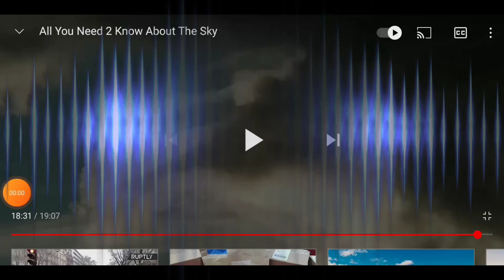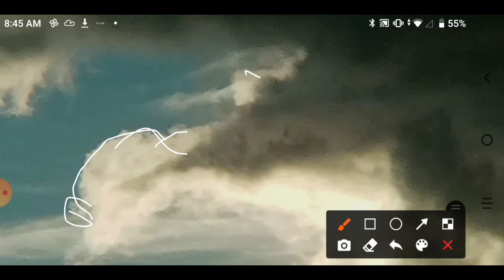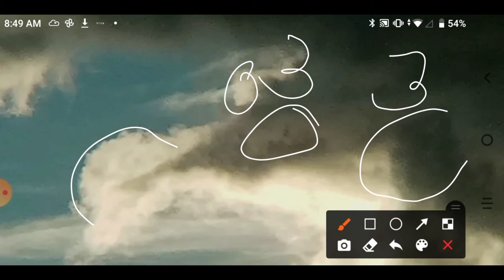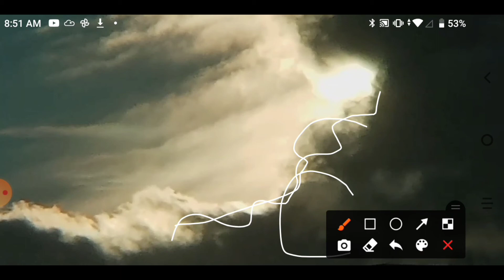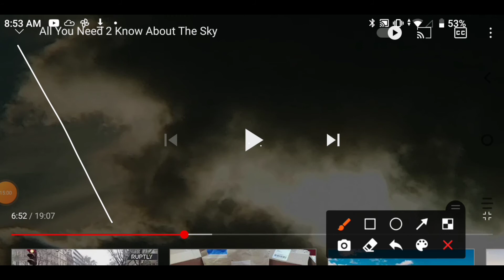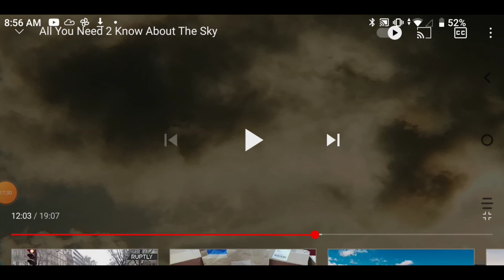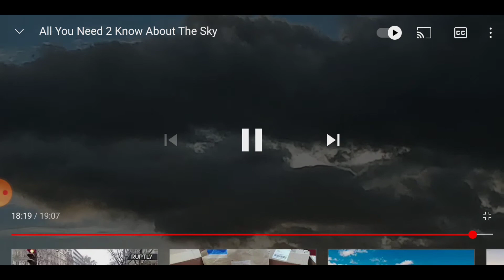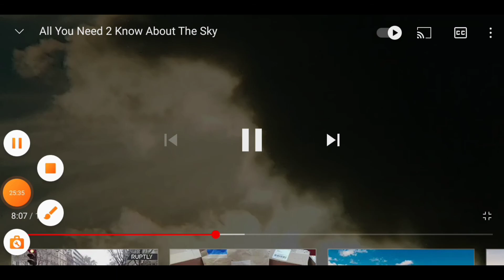JUST POINTING SOME THINGS OUT